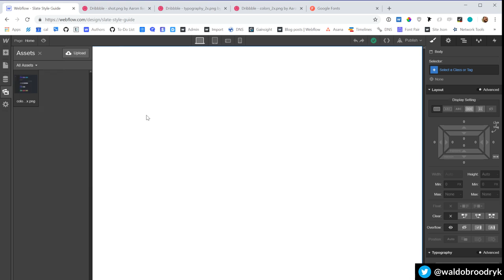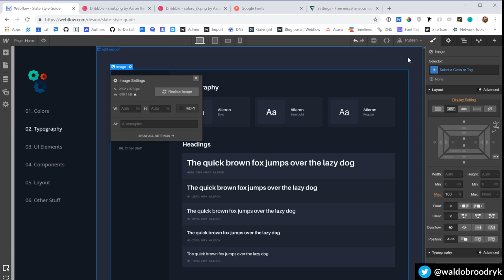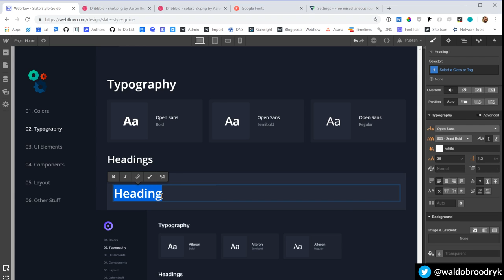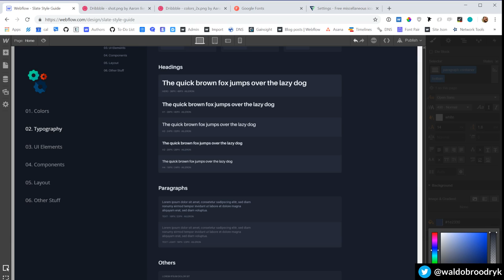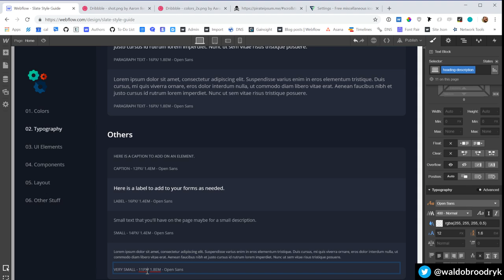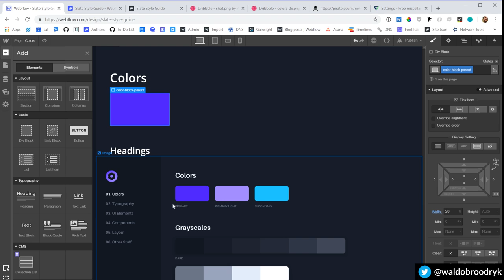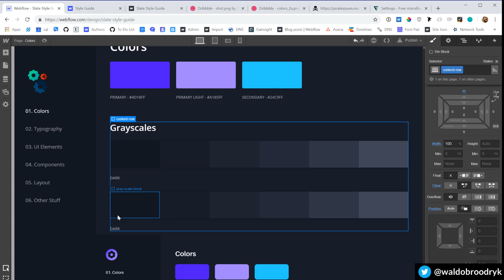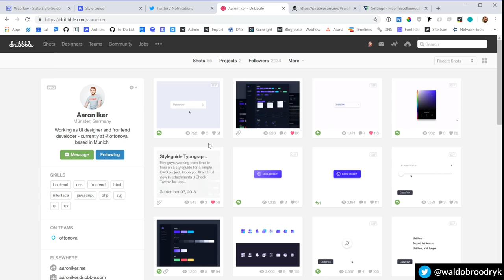Webflow with Waldo - Episode 1: Building a Style Guide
Today's build was focused on recreating a static style guide designed by Aaron Iker which was posted on Dribbble: